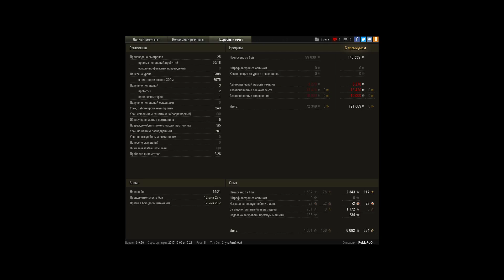Первый бой и мастер / AMX Canon d'assaut 105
Игрок: _PoMaPuO__ [FIXX]